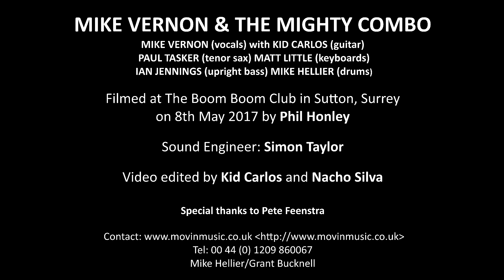Mike Vernon & The Mighty Combo - Promo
Mike Vernon & The Mighty Combo promo video August 2017.  Featuring: Mike Vernon (vocals) Kid Carlos (guitar) Paul Tasker (tenor sax) Matt Little (keys) Ian Jennings (upright bass) Mike Hellier (drums).

Legendary music producer Mike Vernon becomes a born again rhythm and blues singer.

Filmed at the Boom Boom Club in Sutton Surrey on the 8th May 2017 by Phil Honley.  Sound Engineer Simon Taylor.  Video edited by Kid Carlos and Nacho Silva.

Special thanks to Pete Feenstra.